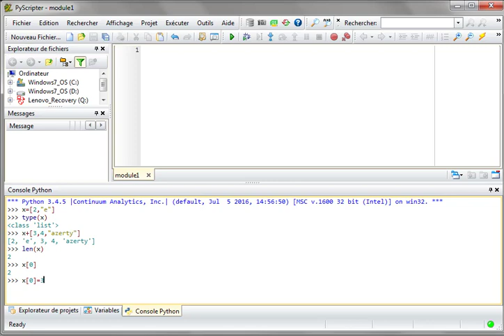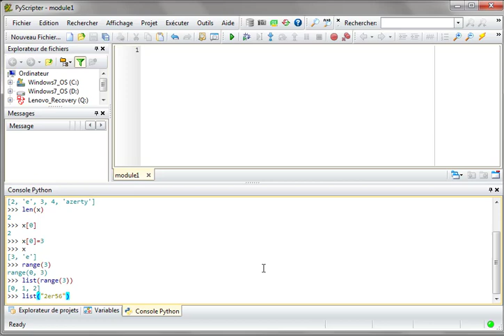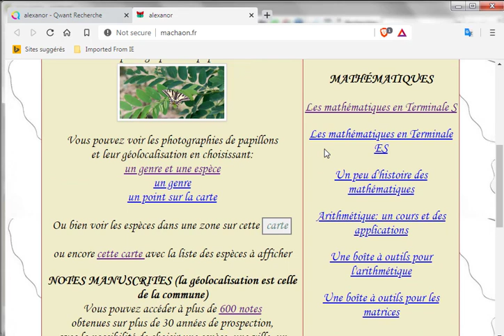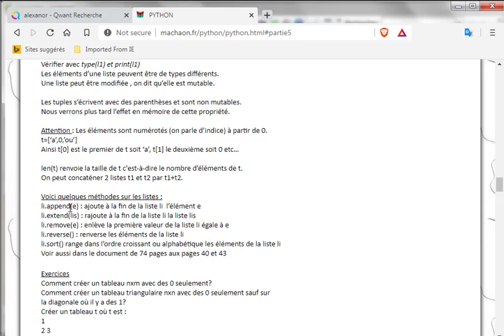Programmation Python #5 - Les listes ( tableaux )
Les listes: déclaration, accès par indice t[i],
 taille (len), changement d'un élément de la liste.